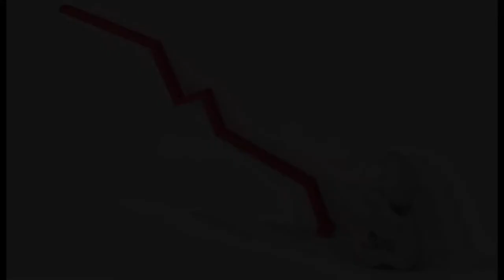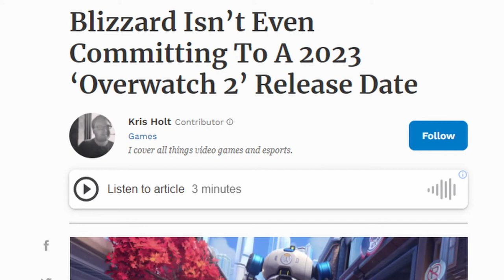The Painful Road To Diamond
Since overwatch 2 is never coming out I thought I should sink some more hours into the first one... What a mistake that was.

Game 5 - King Dedede's Theme [Brawl] - Super Smash Bros. Ultimate
Compilation of Terror/Outro - AmyKawashima - Speedrun

And finally if you actually enjoyed this video, I do not get much feedback on the videos themselves so I would much appreciate a comment even if it just says hello :)